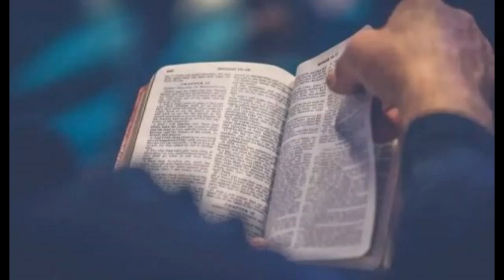Podvody nové teologie 3 díl Kompromis s novou teologií